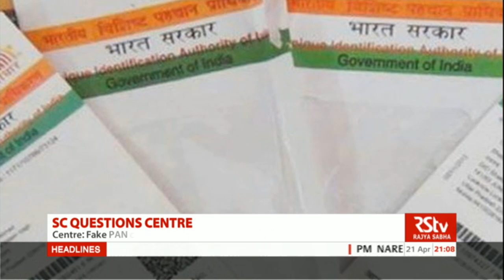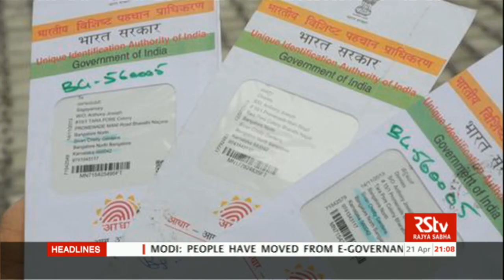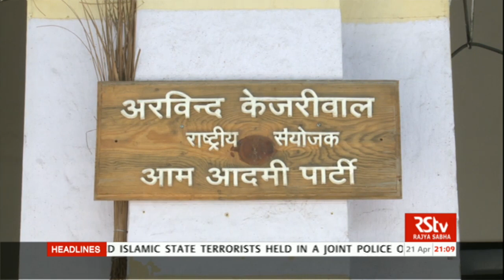English News Bulletin – Apr 21, 2017 (9 pm)